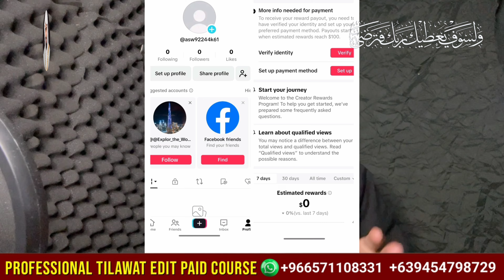0 Follower Se Tiktok Account Monetiz | Tiktok 1Minute Growth Program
0 Follower Se Tiktok Account Monetiz | Tiktok 1Minute Growth Program |

One minute Growth Program Tiktok account
Tiktok one minute Growth Program account
Tiktok 1 minute Growth Program account
Tiktok Monetiz
Original Tiktok 1 minute Growth Program
1 minute Growth Program Tiktok account Original